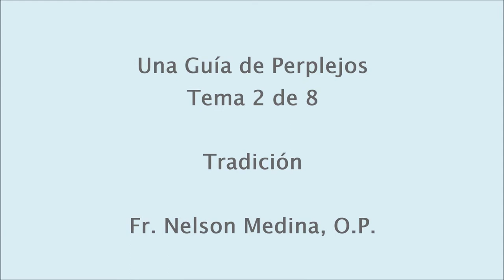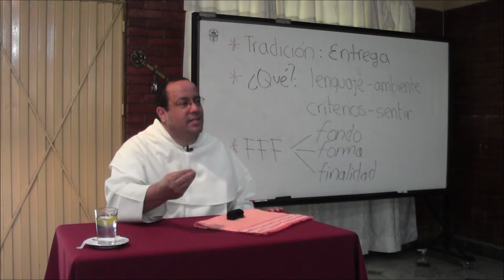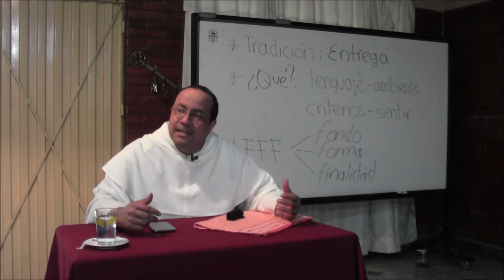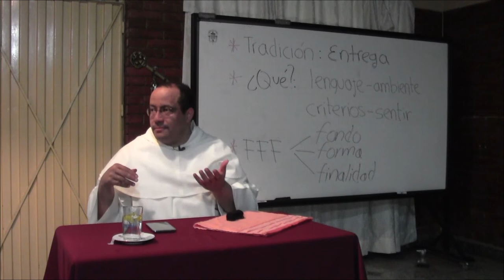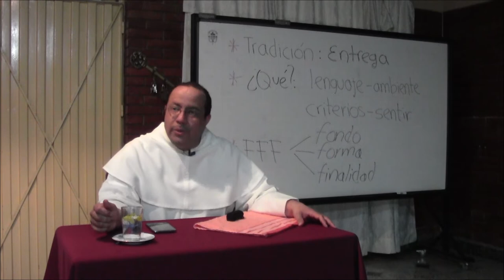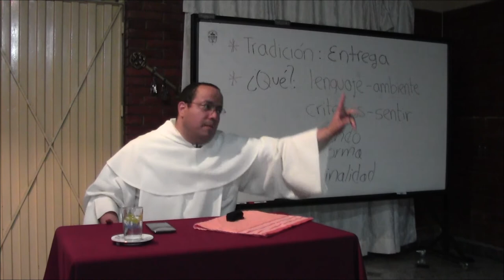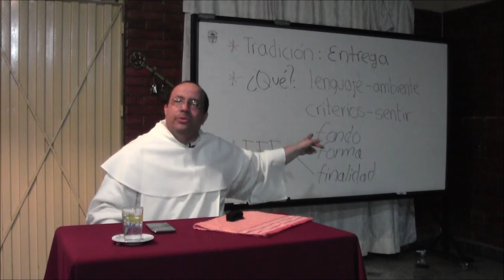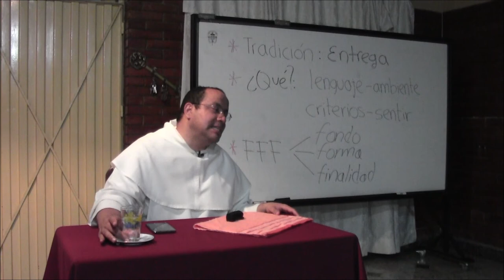Una guía de perplejos, 2 de 8, Tradición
[Retiro para formadores, misioneros y superiores, ofrecido a las Hermanas Dominicas Nazarenas, en Sasaima, Colombia, Diciembre de 2013.]

Tema 2 de 8: Tradición

* Podemos descubrir el núcleo de nuestra perplejidad en términos de viabilidad: ¿son viables, tienen futuro, los valores, costumbres, modos de vida y de respuesta a Dios que conocemos? Lo que está en juego es el problema, siempre inédito, de la transmisión de un legado, o paso de un relevo. Cuando vemos tantas familias en las que los hijos ya no participan de la fe de los padres, o escogen formas de vida en abierto contraste con la moral de sus mayores, podemos y debemos preguntarnos qué está sucediendo en el proceso de entrega y recepción de aquellas cosas que son tan preciosas para nosotros.

* En términos bíblicos, el nombre que esto tiene es "parádosis" (en griego) o "traditio" (en latín). En ambos casos, estas palabras son sustantivos que aluden a una acción, a un verbo. La palabra correspondiente en español es "tradición." La pregunta de fondo de nuestra retiro es entonces: ¿qué cómo es posible la "entrega" la tradición hoy? Obsérvese que esta palabra la miramos como un proceso, una dinámica, y no simplemente como una especie de repetición rutinaria, ni como un equipo de bodega que pasa de mano en mano, según inventario.

* ¿Qué hemos de entregar? Puesto que sólo Uno es Señor y Salvador, queremos dar a Cristo. Queremos que todos se encuentren con cristo y que lo reciban como nosotros o mejor que nosotros.

* Pero también es válido aplicarnos lo que dijo el apóstol: "Queríamos entregaros no sólo el Evangelio sino nuestra propia vida" (1 Tesalonicenses 2, 8). por eso, en la "entrega" propia de la verdadera tradición no podemos contentarnos con asegurar unos contenidos doctrinales, o la adquisición de unas rutinas que permitan seguir unos ritos. La "parádosis" es entrega de sí mismo: cada uno, en la medida en que se da hace posible y real el Evangelio para quienes lo escuchan o rodean.

* En otro sentido, hemos de entregar lenguajes vivos, es decir, no simples léxicos, sino conjuntos articulados de experiencias significativas que sirven de referencia para toda una vida. Por eso, la tradición es también la inserción en ambientes, por ejemplo litúrgicos, y conlleva finalmente una transformación o mudanza interior que apunta a la adquisición de criterios de discernimiento y maneras de sentir.